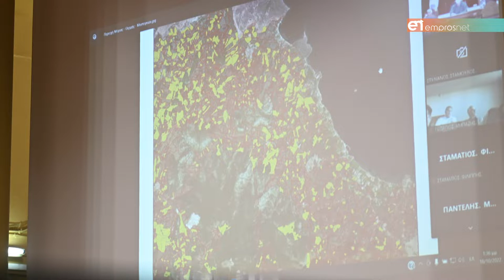Η εισήγηση του Προϊστάμενου Δ/νσης Αγροτικής Οικονομίας Γιώργου Λαγουτάρη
Άκαρπη η συζήτηση για την δακοκτονία